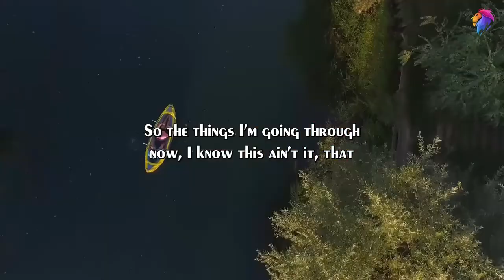Spiritual Formation: It's Time For Change - Part 5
August 19,2021
Refreshing Springs COGIC
Speakers:
Elder Sutton
Minister Fitzgerald